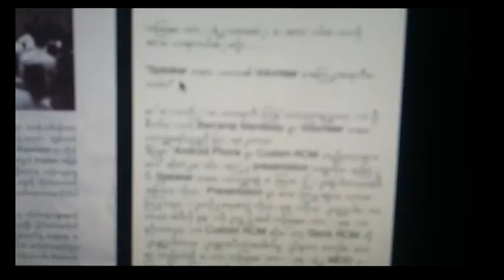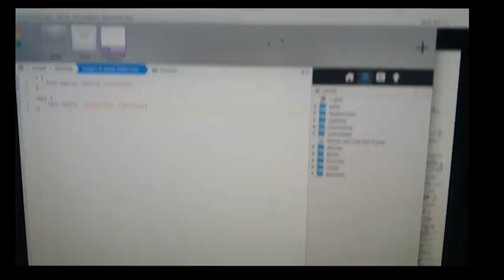Safari Browser ေတြဟာ ျမန္မာစာမျမင္ရတဲ့ ျပႆနာ ေျဖရွင္းနည္း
ဒီေန႔မွာေတာ့ ကြၽန္ေတာ္ Apple Mac ေတြရဲ႕ Safari Browser Version 10 မွာ

 ျမန္မာစာမျမင္ရတဲ့ ျပႆနာေလးကို

Tutorial ေလးနဲ႔ ေျဖရွင္း တင္ျပခ်င္ပါတယ္ခင္ဗ်ာ!

Tutorial မွာ သံုးထားတဲ့ CSS Code ကေတာ့ ေအာက္ပါအတိုင္းျဖစ္ပါတယ္။

html {
font-family: 'Zawgyi-One' !important;

MyatMinLu (Vector Computer Training Center)